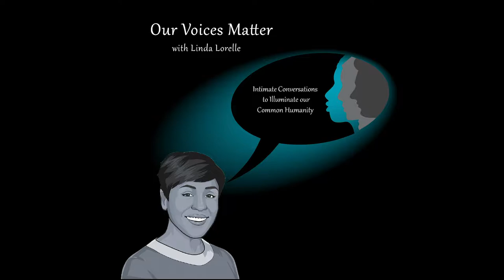Spencer Tillman - OVM 15 - Our Voices Matter Podcast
Spencer Tillman Interview

America is in the redzone.  The question is, do we know it.”  You don’t have to know football to understand what SpencerTillman is talking about, or his perspective on how we as a nation get into the end zone.   He wears a SuperBowl ring from his days as a running back with the San Francisco 49ers, he sits in the OrangeBowl Hall of Fame and he’s a college football game analyst for FOXSports.  He’s also thoughtful, insightful, engaged in the community and deeply patriotic.  I can’t tell you how much I enjoyed sitting down with my former broadcast colleague for a conversation that takes us both on an unexpectedly emotional journey.  You’re invited to come along for the ride.

This podcast is devoted to empowering us all to better understand each other's differences...one story at a time.  Emmy Award-winning journalist, Linda Lorelle, guides guests through insightful, unexpected conversations that reveal our common humanity.  This show is not about politics per se; it is about finding a way to reclaim civility in the context of the contentious times in which we live, by sharing our personal and professional stories, in hopes that others might find a glimpse of themselves.